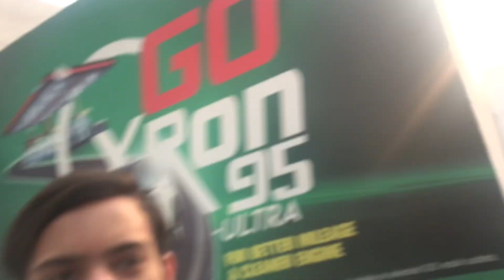University Of Lahore Tour With Friends | Life At University Of Lahore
University of Lahore vlog
University of Lahore tour
University of lahore
University of Lahore complete tour
University of Lahore with friends